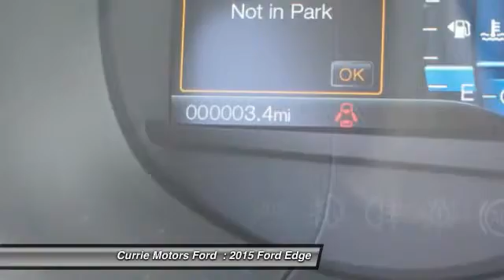2015 Ford Edge Frankfort, Chicago, Bolingbrook W2376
2015 Ford Edge SEL AWD

Don't let this awesome 2015 Ford Edge SEL AWD get away, with luxuries like an MP3 player, CD player, dual climate control, anti-lock brakes, a backup camera, parking assistance, traction control, dual airbags, Bluetooth, and airbag deactivation.  It comes with a 2 liter 4 Cylinder engine.  Stay safe with this crossover awd's 5 out of 5 star crash test rating.  Is this the vehicle you've been waiting for? Come on down and find out for yourself!